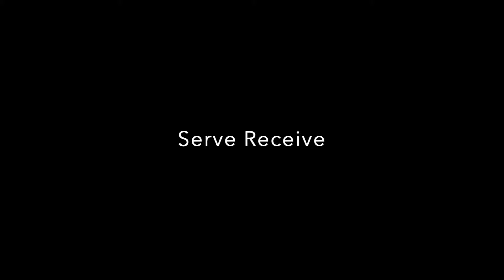Tyler Jack class of 2020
Tyler Jack, Outside Hitter, Class of 2020, Mountain View Volleyball Club 17-red

I started VolleyVideo to help young players simplify the overwhelming recruiting process and optimize their recruiting videos. I received countless questions on where, when, and how to get recruited. I also noticed parents and players choosing video highlights based on results, but disregarding mistakes in their technique. With thousands of athletes competing for the same few spots, you only have a few seconds to make an impact. Get volleyball specific insight, recruiting advice, and take the guesswork out of creating your best first impression.  - Coach John